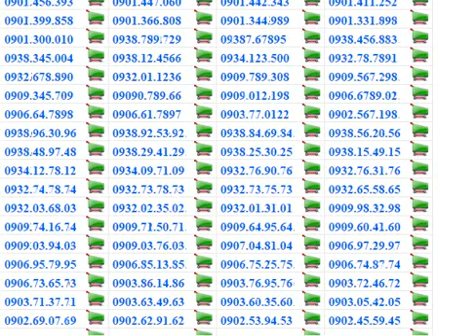Chọn số MobiFone, Sim số đẹp - sim tam hoa - sim Mobifone trả sau giá rẻ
Chọn số MobiFone, Sim số đẹp - sim tam hoa - sim Mobifone giá rẻ, sim cam kết số đẹp
Simkhuyenmai.org cung cấp các sim số đẹp - sim tứ quý - tam hoa - lộc phát - thần tài - sảnh tiến - gánh đảo - phát lộc - sim sinh nhật - sim phong thủy - sim theo ngày sinh - sim tam quý - chọn số đấu giá sim Mobifone, kho sim mobifone trả sau, sim số đẹp trả sau mobifone